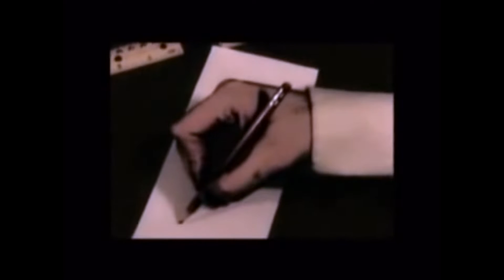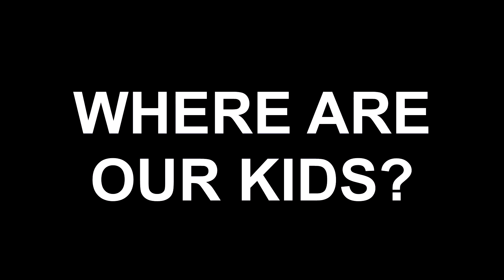Where are our dreams? No One's Project - The Resurrection - Second Single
Lyrics: Valerio Bellina

Bass, Guitar, Choir, Lead voice by Valerio Bellina

"2020"

We still not understand!!

Think..think..and think about this!!! It's time to save our Planet..save Ourself

No One's Project/The Resurrection/Second Single